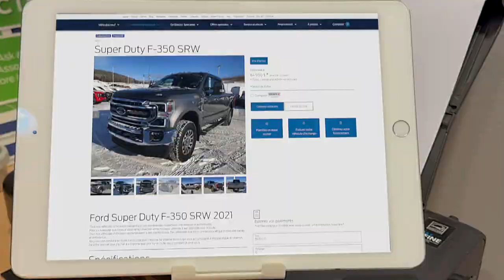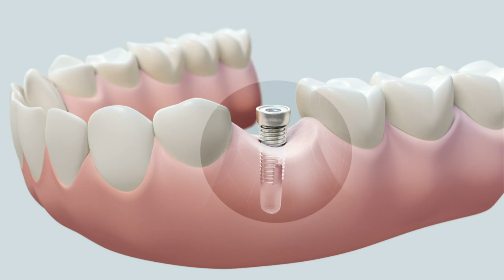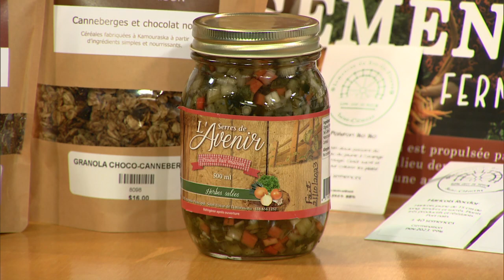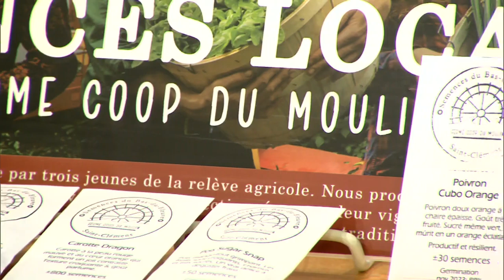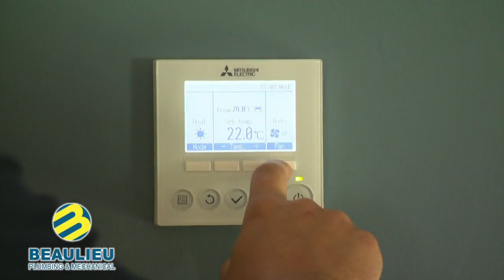La Vitrine 19 février 2024